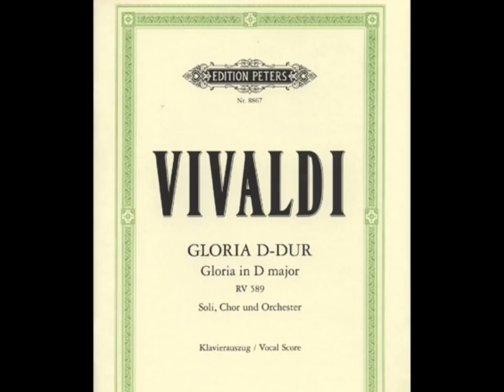Antonio Vivaldi - Storm